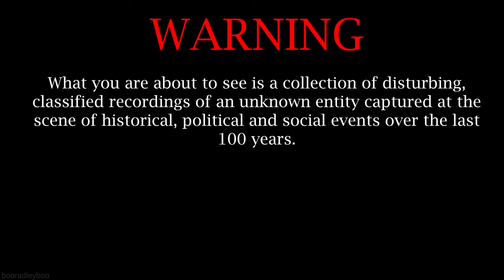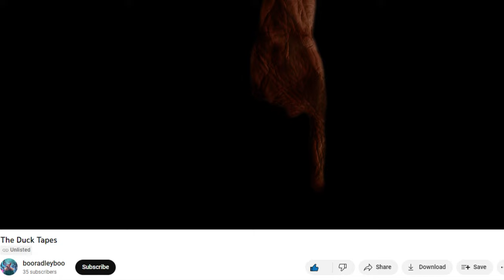The Duck Tapes: Ducktor Who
Classified tapes documenting instances an unknown entity was present at notable historical, political, and social events over the last 100 years.

Alt text: the video starts with a WARNING screen, which reads:

"What you are about to see is a collection of disturbing, classified recordings of an unknown entity captured at the scene of historical, political and social events over the last 100 years.
We do not know its motivation. What we do know is that it exists outside of the constraints of time and space...
and it is still operational as of the year 2023."

Following the WARNING screen, flashes of frames of an old reel, and a top secret stamp appear. We then see the infamous footage of the Hindenburg disaster where something appears to drop from the airship and the next cut a duck rushes the camera and there is a white flash and it cuts to the airship in flames. The next cut takes us to the infamous footage of the Tcaoma Bridge (the Gallopin' Gertie) swaying and buckling in a windstorm, specifically, the footage of a man passing in front of a camera with an abandoned car on the bridge, but the strange, unidentified duck is standing on the swaying bridge beside the car. Next we see Neil Armstrong descend the Apollo lander steps, but in the background, an out of focus duck appears to be bounding across the surface of the moon. The video cuts to stablaised famous footage of Bigfoot, and again, the duck is present and seems to run at extraordinary speed past Bigfoot given the footage is in slow motion. A more contemporary scene follows, where Sunderland are playing Liverpool in the Premiere League in October 2009. Darren Bent shots at goal and the ball deflects off the same duck and into the net. The goal is allowed to stand. As the Bent celebrates, the duck can been seen on its side in the background having been knocked off the pitch by the shot. Finally, there is footage from 2023 of President Joe Biden tripping and falling at a US Air Force Academy commencement. The very same duck run from the direction where Biden tripped, seemingly being the cause of the fall and the footage pauses with the duck near the camera. The real begins to darken, melt and burn away. It cuts to an ET like hand descending in front of the YouTube interface for the video just watched, at it presses the Like button and its finger glows as it does so, and the hand leaves the scene.

Duck animation, and music by Fargo DuBois.